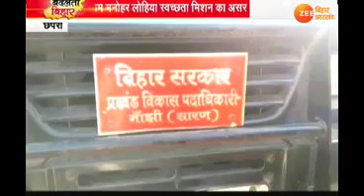बदलता बिहार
सरकार की ओर से चलाए जा रहे राममनोहर लोहिया स्वच्छता मिशन से बदलाव नजर आने लगा है. इस अभियान ने लोगों को शौचालय की जरूरत के बारे जागरुक किया है. जहाँ लोग शौचालय का मतलब नहीं समझते थे. वहां अब गरीब परिवार भी बहू-बेटियों को खुले में शौच के लिए भेजने से कतराने लगे हैं. बदलते बिहार में अब खुले में शौच की समस्या खत्म होने वाली है.